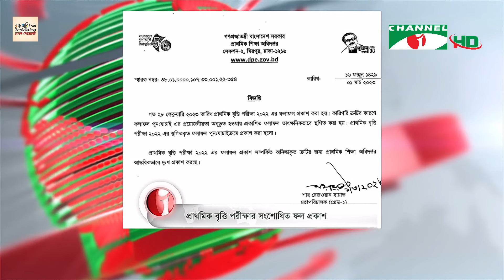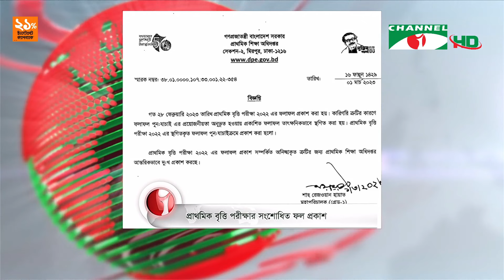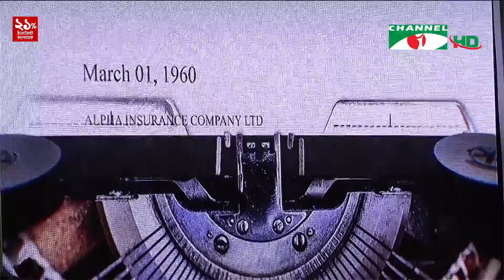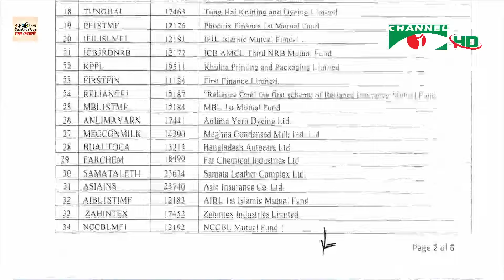চ্যানেল আই রাত ১২:৩০ মিনিটের সংবাদ | Channel i News 12.30am | 02 March, 2023